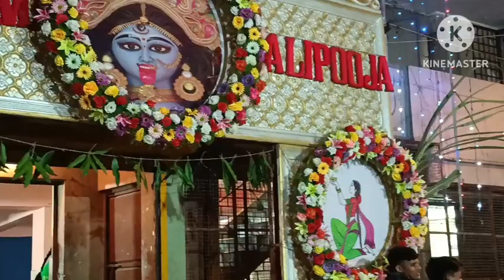happy dipawali ||kali Puja special/বাড়িতে পূজো দিয়ে কালি ঠাকুর দেখতে গেলাম দুই বান্ধবী মিলে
happy Deepabali || Kali Puja Special/বাড়িতে পূজো দিয়ে কালি ঠাকুর দেখতে গেলাম দুই বান্ধবী মিলে